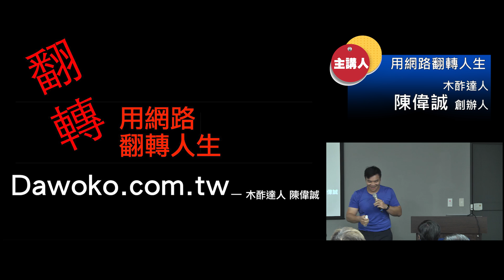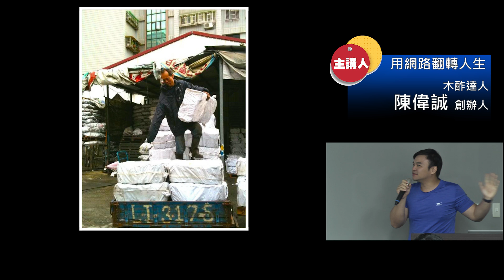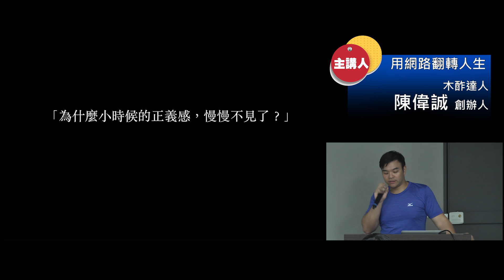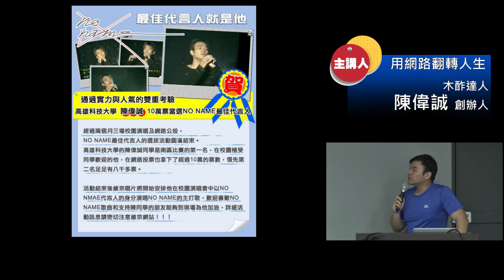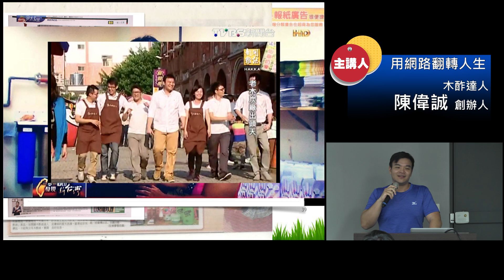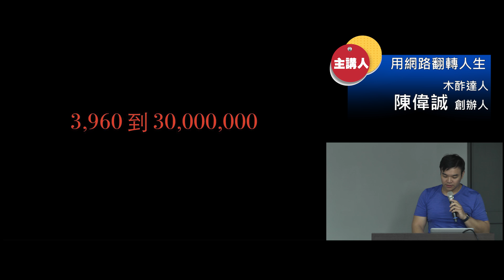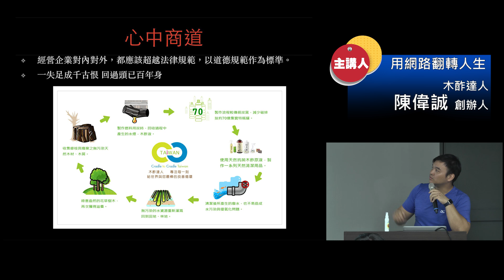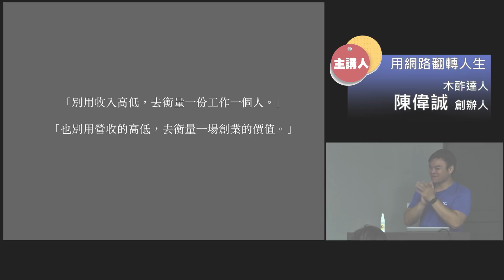20160429 陳偉誠 用網路翻轉人生 無字幕版